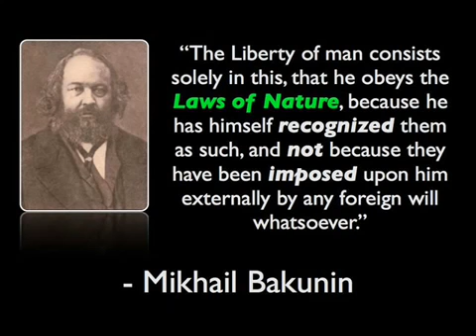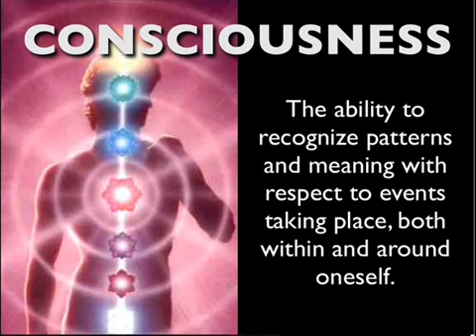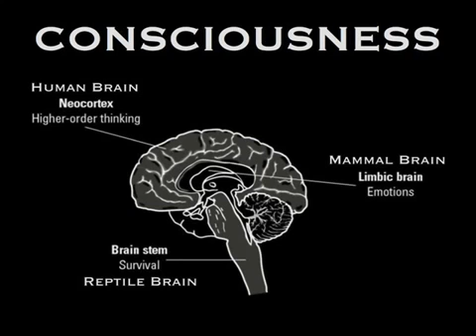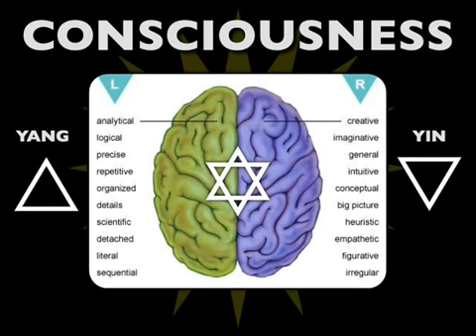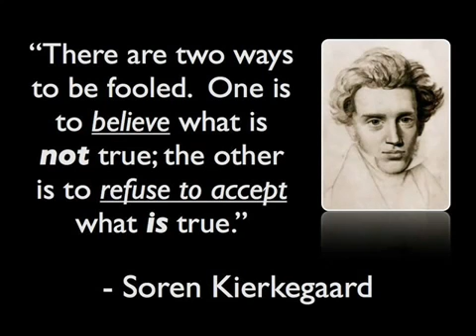WOEIH 36 - 3/7 Natural Law and Hermetic Principles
WOEIH Show #036: 11/30/2010 Special presentation of Mark Passio from the What On Earth Is Happening radio